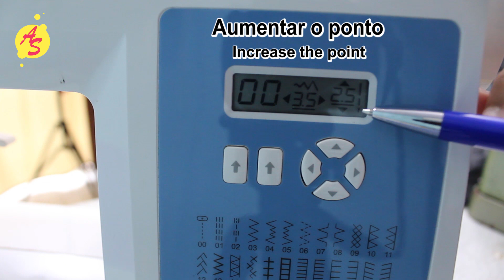Técnica De Costura FRANCESA e INGLESA - Dicas para iniciantes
Costura Francesa e Costura Inglesa